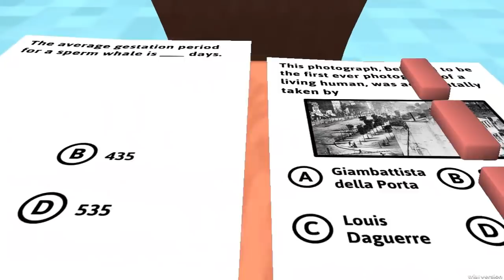TEST simulator | Haideti dom' profesor..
DESPRE MINE
Putem Strange 300 like?